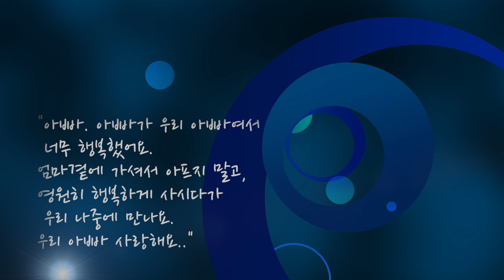바쁜 미국이민 생활중에 한국 부모님- 뉴욕 키다리 쌤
신록의 계절인 5월이되면서
연두빛 레이스들이 나풀거리고
마음속의 그리움들도 꿈틀거리는 요즘인지라 여러분들과 함께
구독자의  추억과 그리움을 나누고자 합니다.
"아빠.!! 아빠가 우리 아빠여서 너무 행복했어요.
엄마곁에 가셔서 아프지말고 영원히 행복하게 사시다가 우리 나중에 만나요.
우리 아빠 사랑해요.."

1.미국 삶속에 모습 이모저모
2.한국 삷속에 모습 이모저모
3.미국에서 꼭 알고 살아야 할 정보
4.키다리 쌤과 Talk
5.키다리 쌤과 Business 엿보기
6.구독자 사연 소개
7.Road Driving
8.뉴욕 키다리 쌤과 실시간 만남